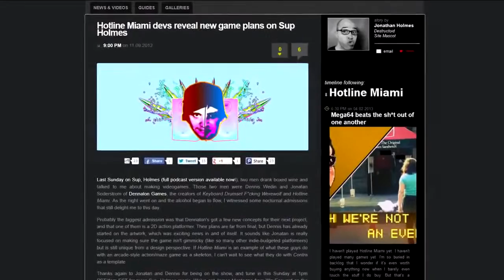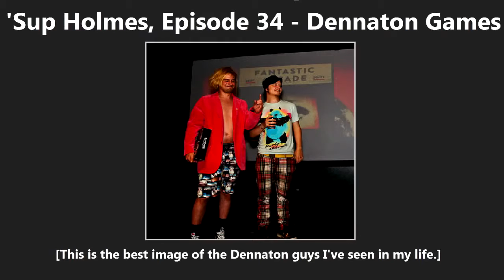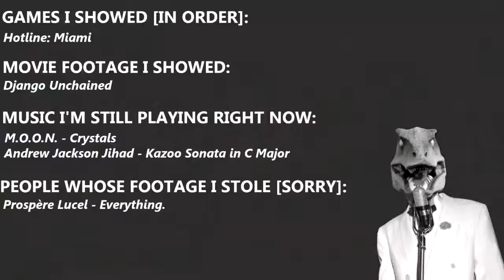Hotline Miami: Players, Player Characters, Questions, and Mass Murder [Al Russell reupload]